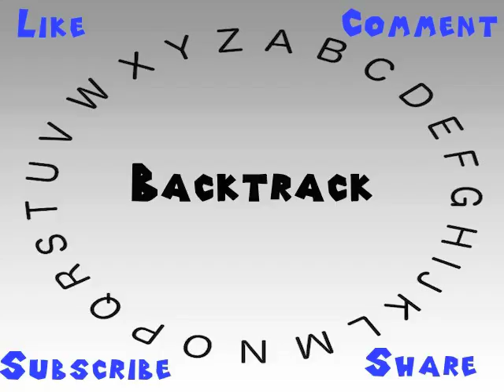How to Say or Pronounce Backtrack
This video shows you how to say or pronounce Backtrack.

How would you say Backtrack?